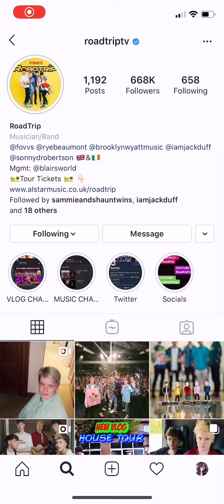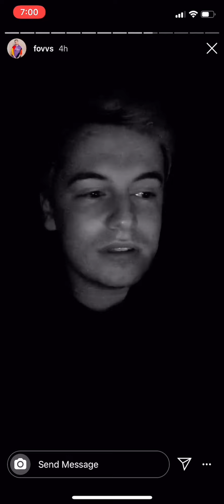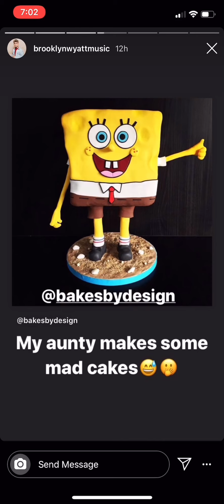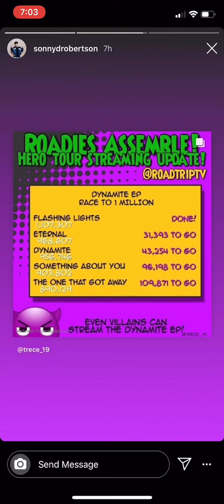RoadTrip’s and Mikey’s Insta Stories 14/10/19